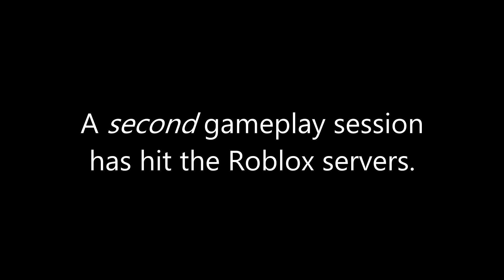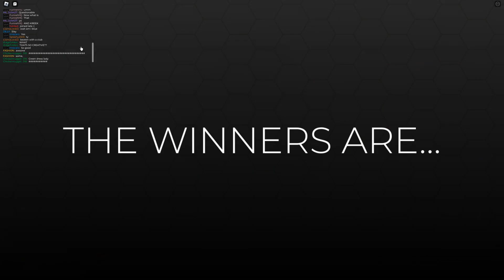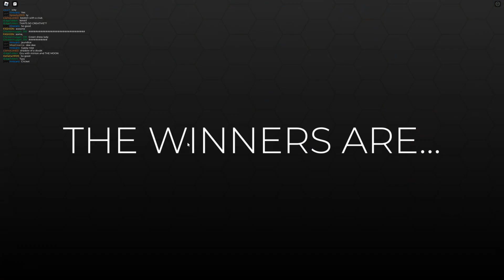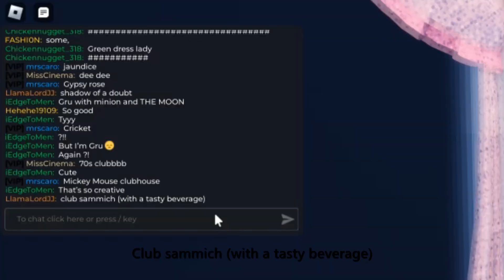Dressing to Impress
I would bet money you wouldn't have expected me to play Roblox of all things haha but here it goes! XD